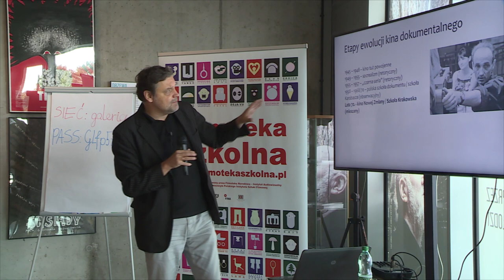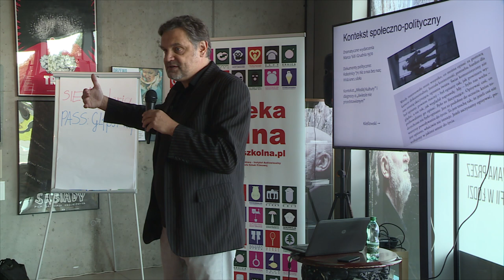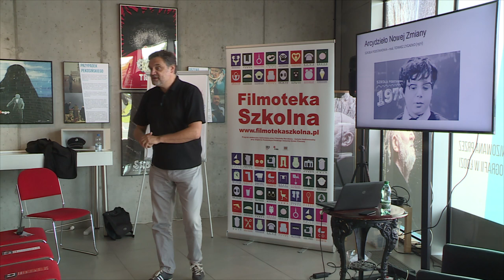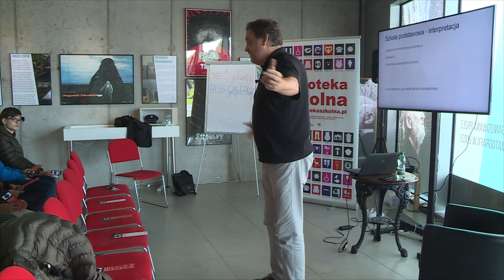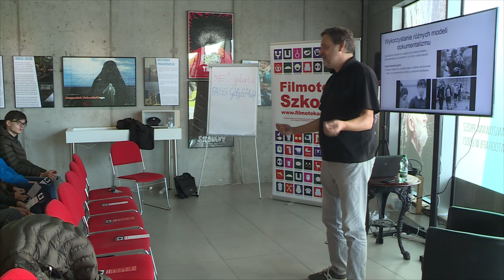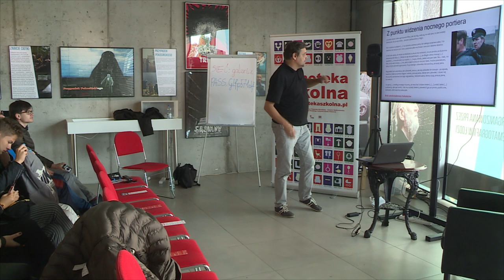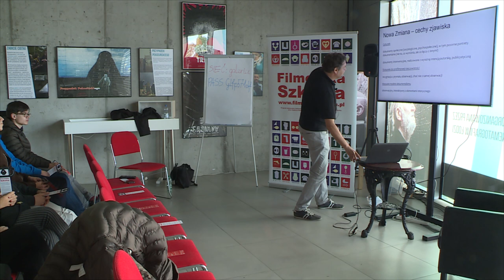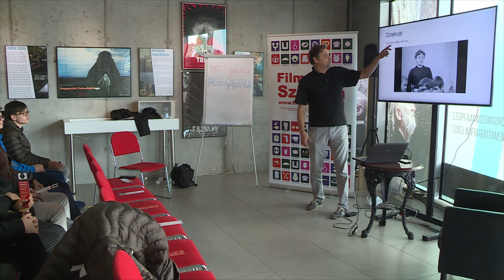Zniewolenie umysłów. Polskie kino dokumentalne lat 70., prof. Krzysztof Kornacki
Wykład prof. Krzysztofa Kornackiego "Zniewolenie umysłów. Polskie kino dokumentalne lat 70." odbył się w ramach działań edukacyjnych Filmoteki Narodowej - Instytutu Audiowizualnego podczas 44. Festiwalu Polskich Filmów Fabularnych w Gdyni.

Film omawiane w wykładzie dostępny na kanale Vimeo Wytwórni Filmów Dokumentalnych i Fabularnych:
„Hair” Marka Piwowskiego - film został wydany na DVD w serii „Polska Szkoła Dokumentu”.